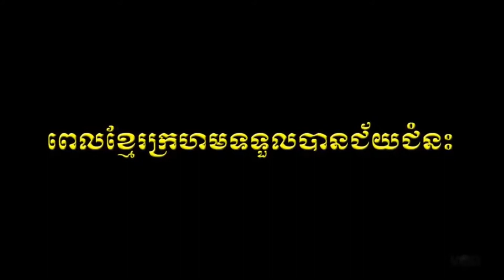The brief biography of Mr. Pèn, Sovann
សូមជូនប្រវត្តិសង្ខេបលោក ប៉ែន សុវណ្ណ ដែលកន្លងមកត្រូវបានពលរដ្ឋខ្មែរទូទាំងក្នុងនិងក្រៅប្រទេសមួយចំនួនធ្លាប់ស្គាល់ថាជាម្ចាស់រណសិរ្យ២ធ្នូ១៩៧៨ដែលជាខែលរបស់យួនក្រុងហាណូយបានបញ្ជូនកងទ័ព១៨ម៉ឺននាក់ចូលឈ្លានពានទឹកដីកម្ពុជានាពេលនោះនេះជាសម្ដីលោក ប៉ែន សុវណ្ណ តែយោងតាមទស្សនៈនយោបាយយួនបានបញ្ជូនកងទ័ពចូលកាន់កាប់ទឹកដីខ្មែរច្រើនជាងចំនួនតួលេខខាងលើនេះ ។ តែទោះយ៉ាងណាលោក ប៉ែន សុវណ្ណ មិនបានធ្វើតាមយួនដែលជាចៅហ្វាយទាំងស្រុងនោះទេទើបជាហេតុបណ្ដាលឲ្យយួនចាប់យកទៅដាក់គុកនៅទីក្រុងហាណូយជាង១២ឆ្នាំទើបចោរយួនដោះលែងលោកវិញ ។ តែអ្វីដែលសំខាន់នោះទោះចង់ឬមិនចង់ក្ដីបើខ្លួនចូលបម្រើចោរហើយគឺមានឈ្មោះថាចោរដូចចៅហ្វាយដែរទោះមានជ្រុងខ្លះស្ថិតក្នុងការពិចារណាក៏ដោយចុះដូច្នេះបើបងប្អូនពលរដ្ឋជនរួមជាតិខ្មែរទូទាំងក្នុងនិងក្រៅប្រទេសចង់ជ្រាបច្បាស់សូមអញ្ជើញចូលរួមស្ដាប់ការបកស្រាយលោក ប៉ែន សុវណ្ណ ផ្ទាល់ដូចតទៅ ៚